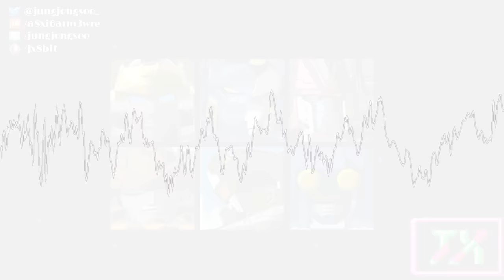[16-Bit,Genesis]Transformers Cybertron Opening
(lyrics)
Our worlds are in danger!
To save them and the galaxy we must find the four Cyber Planet Keys before the Decepticons can use them for evil.
It is our mission.
Hot Shot! Jetfire! Vector Prime! Landmine! Scattorshot! Optimus Prime!
Transform and roll out!

Transformers! More than meets the eye!
Autobots! Decepticons! arrrgh!
The Transformers! Robots in disguise!
Autobots wage their battle to destroy the evil forces of the Decepticons!
Transformers!

P.S
I'm Korean.